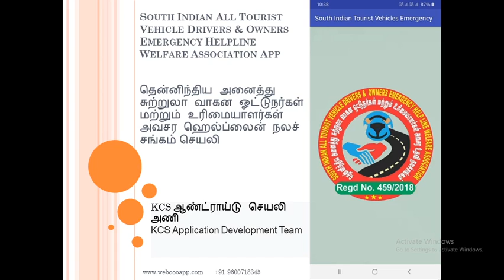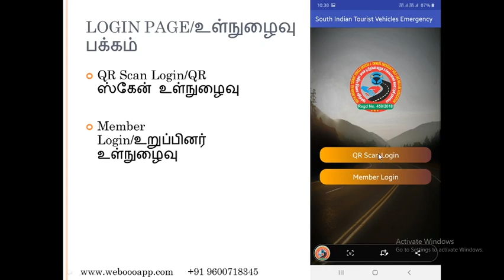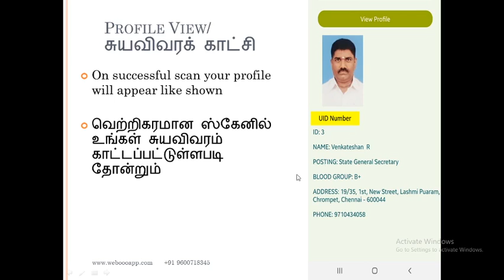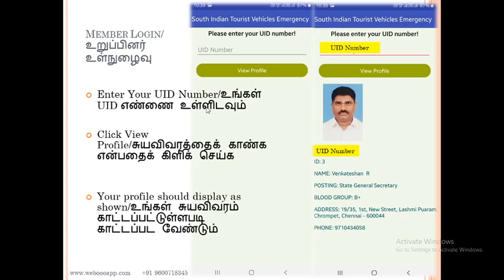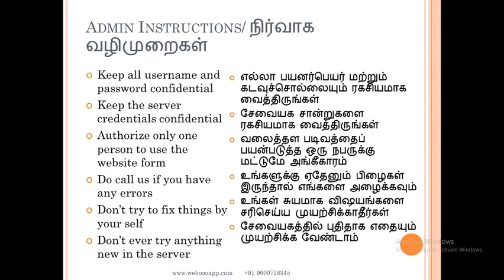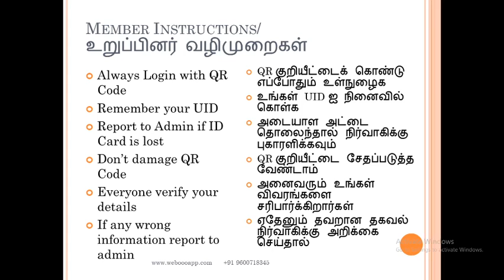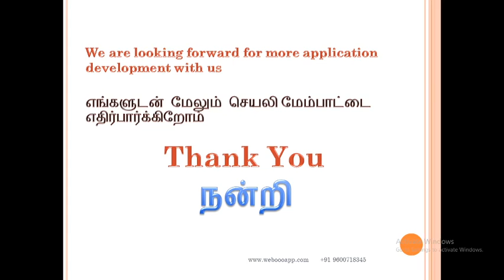Driver App Demo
Demo about how to use the driver an emergency  app developed by us (KCS Web Technologies)